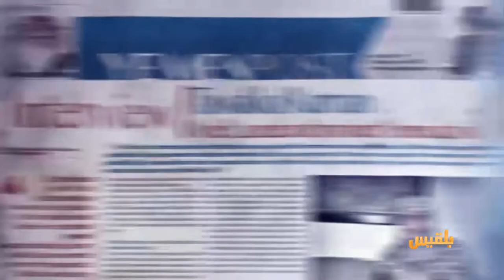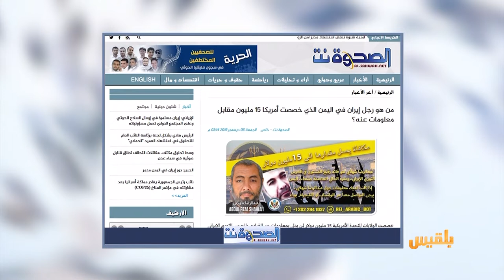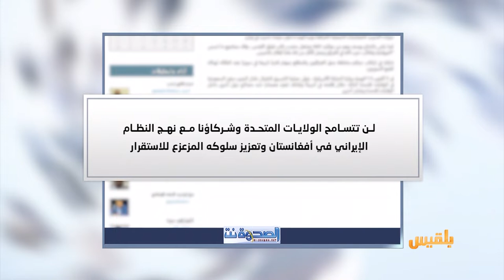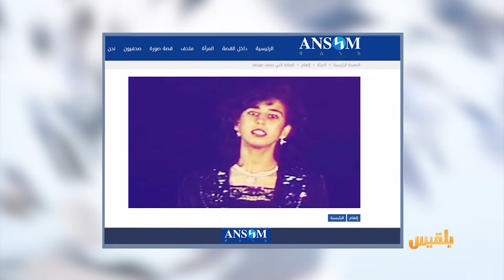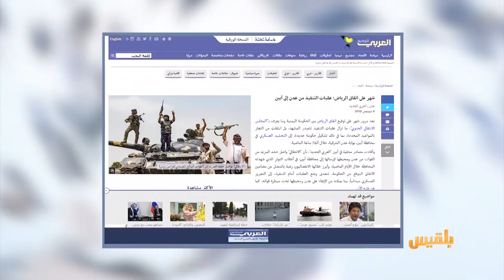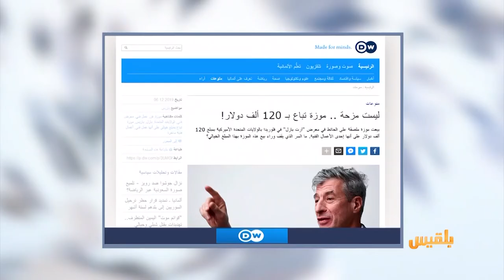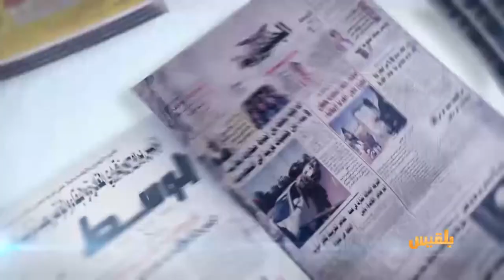كشك الصحافة | 7 - 12 - 2019 | تقديم : أسامة الإرياني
بعد عامين من خروجه من المعتقل بصنعاء .. الحوثيون ما زالوا يلاحقونني حتى أثناء النوم